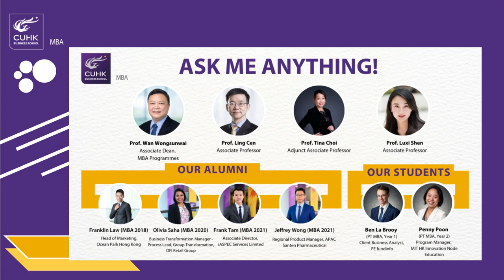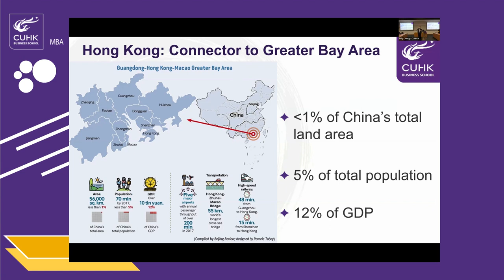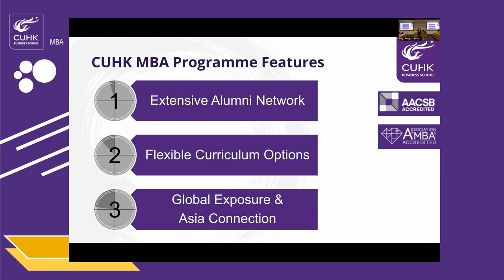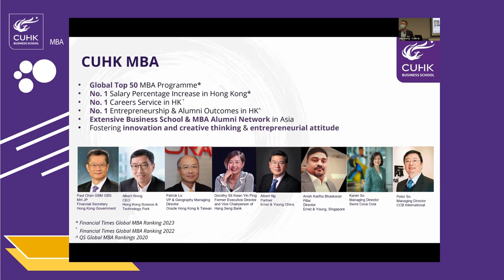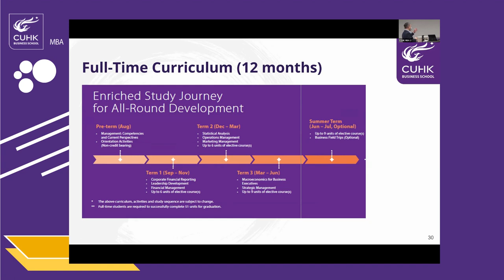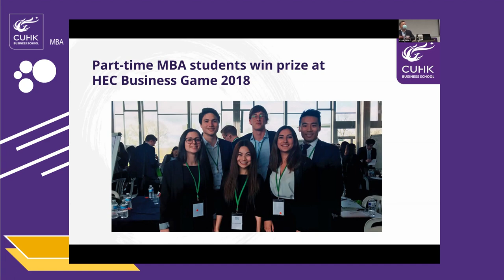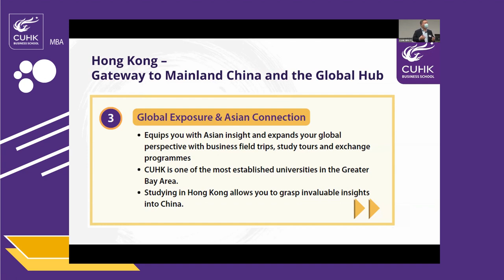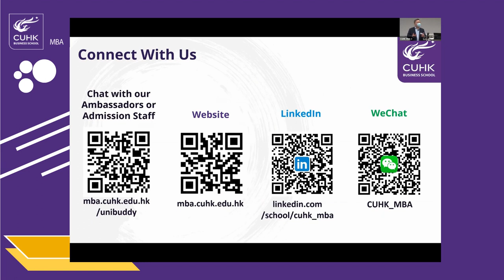CUHK MBA Experience Day 2022 - Ask Me Anything by Prof Wan Wongsunwai